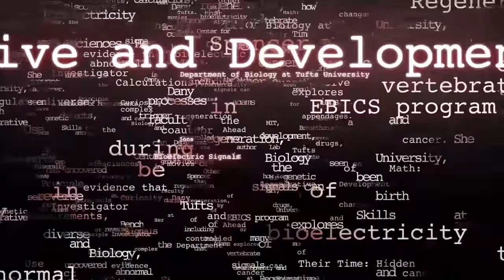WS CONNECT Q & A with Dany Spencer Adams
Forever Young: The Promise of Human Regeneration participant biologist Dany Adams answered your questions about the future of life-extending science and the role of bioelectricity in cell growth and limb formation.

Dr. Dany Spencer Adams, professor at Tufts University, researches how introducing bioelectrical signals of varying strengths can kick-start cellular processes in tadpoles that begin the formation of nerves, muscles and ultimately limbs.